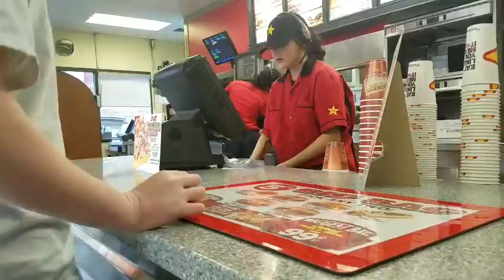Riding in Liberty campus!